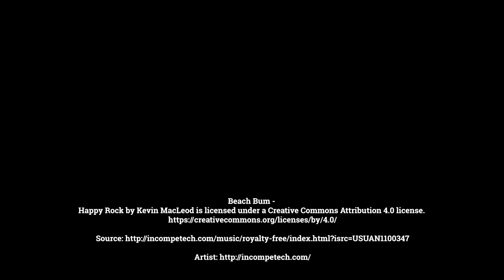Allison Hill 2